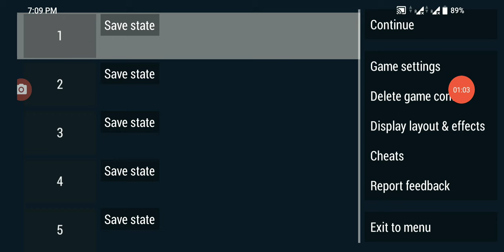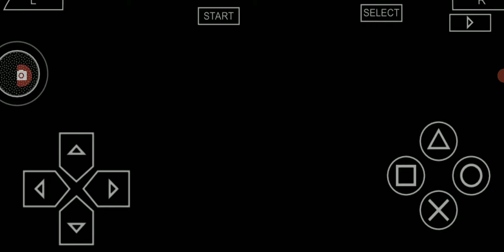Tekken 7 Global Mod S4 Round 2 Tekken 7 Gameplay